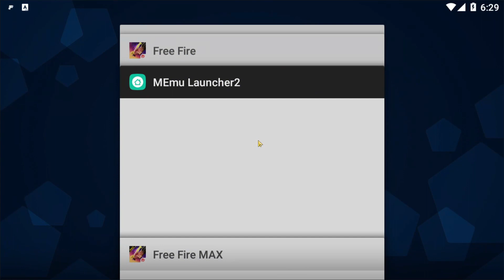BATTLE ROYALE - jugando personas partidas - Ricardo17 Free Fire